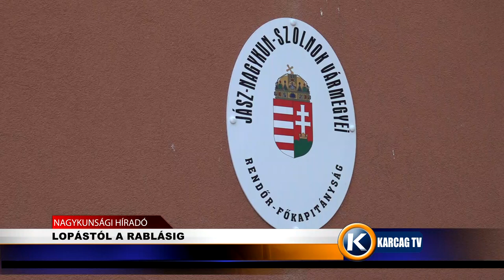LOPÁSTÓL A RABLÁSIG